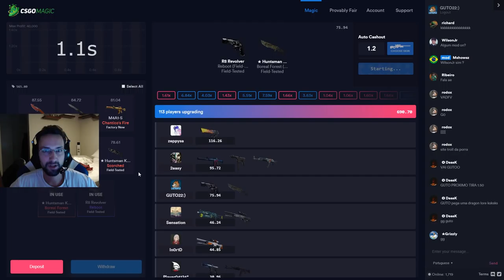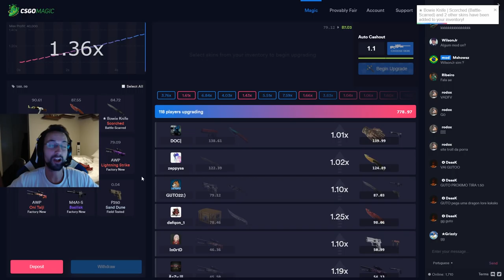QUE FLICK MONSTRO | DETONA GUTO22